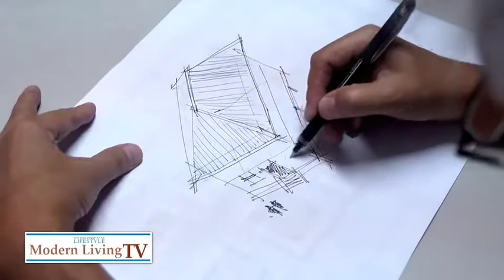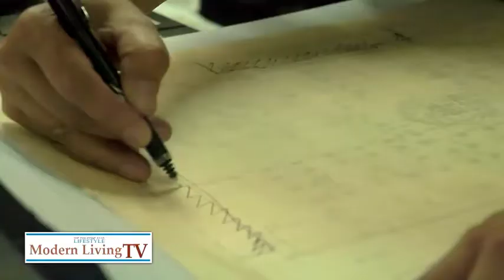Disaster proof 101 with Architect Paulo Alcazaren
Is your home sturdy enough to protect you and your family? Stephanie sits down with Architect Paulo Alcazaren to learn about disaster-proofing a home.